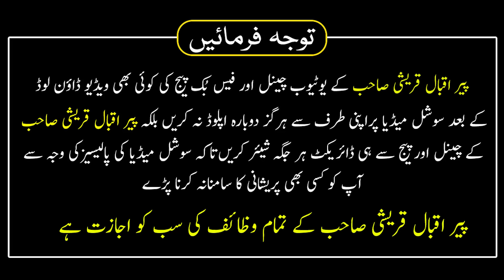Gunahon Ko Nekiyon Mein Badalne Ka Tarika | Life Changing Wazifa | Peer Iqbal Qureshi